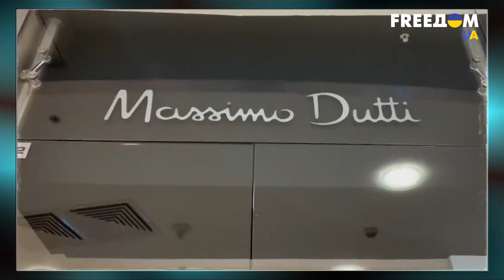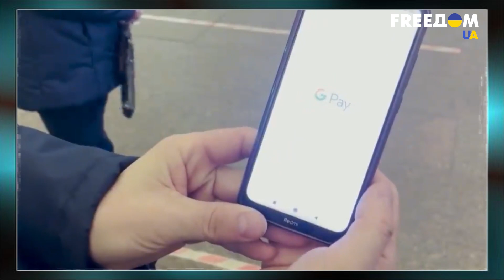Путин – главный фейк РФ. Маршал-"пиарщик" Шойгу. Интервью с Пономаревым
Российский политик Илья Пономарев в интервью для марафона "FreeДОМ" на телеканале UA рассказал о том, как российское государство преуспевает в фейкотворчестве. Он объяснил, что в конце 2000 годов такая деятельность в РФ начала превращаться в бизнес. Что касается мифа о "второй армии мира", Россия постоянно апеллирует к победе во Второй мировой войне, а сейчас же миф работает благодаря Шойгу как маршалу-"пиарщику", считает гость эфира. При этом, по его мнению, российская верхушка реально верила в свою "вторую армию мира". Вертикаль власти в РФ же он назвал мафиозной структурой, а самым главным фейком в России Пономарев считает самого Путина.

00:00 Смотрите в интервью:
01:41 Когда в России началось фейкотворчество
02:54 Альтернативная реальность в РФ. Разъяснения Пономарева
05:44 Верит ли руководство РФ в фейк о "второй армии мира"
08:29 "Пацанская распальцовка" Путина. О чем речь
09:19 Мощь экономики РФ – фейк?
13:27 Зачем Россия хочет вернуть Советский Союз
17:11 Вертикаль российской власти. Реалии
21:59 Путин – главный фейк РФ